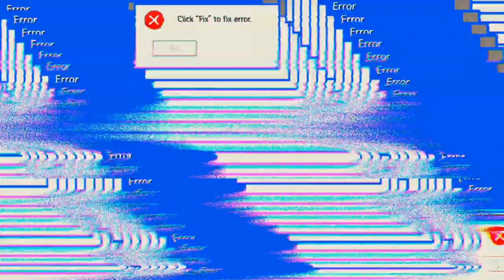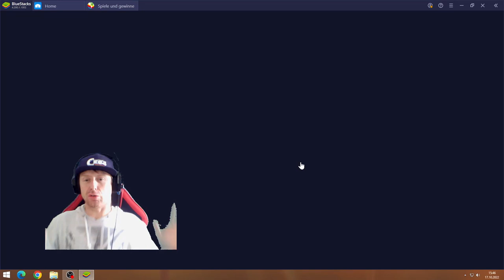Sunrise Village #17.10 JndT (BlueStacks)